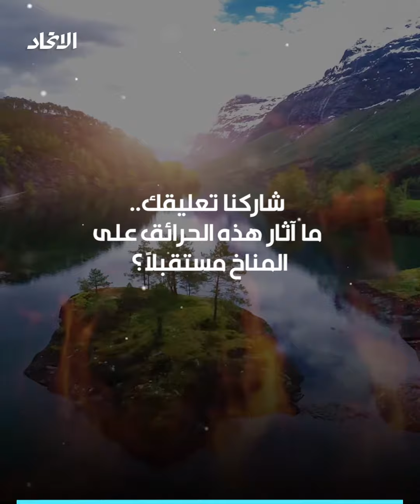ما أسباب حرائق الغابات؟